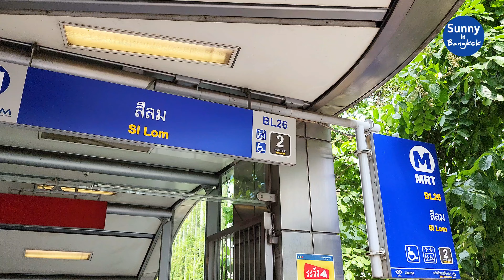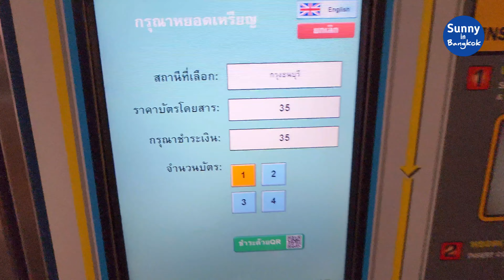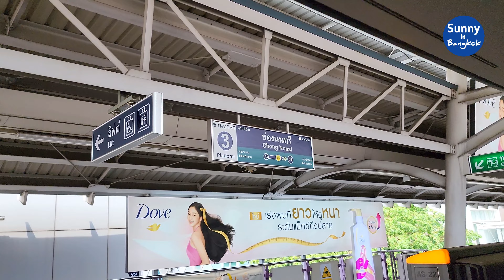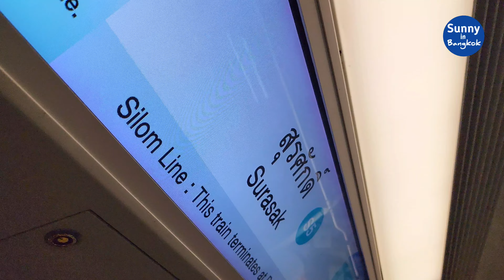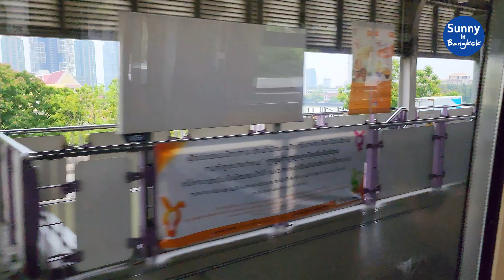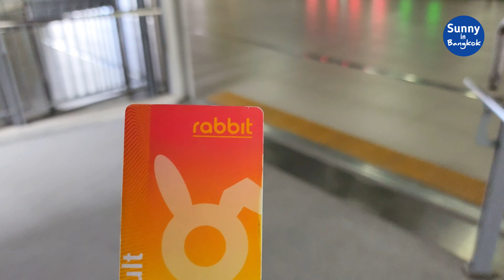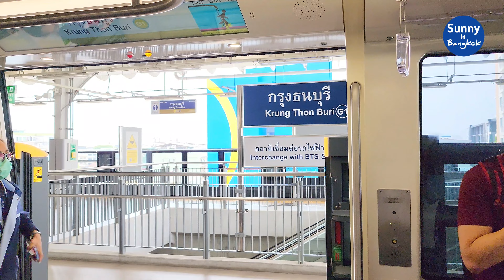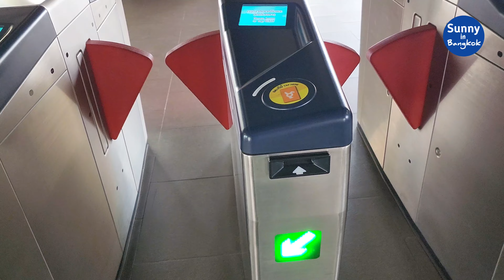นั่งรถไฟฟ้า BTS จากศาลาแดง - BTS สายสีทอง กรุงธนบุรี​ไป ห้างไอคอนสยาม | BTS to Iconsiam​, Bangkok​